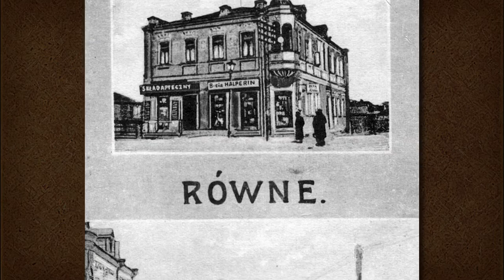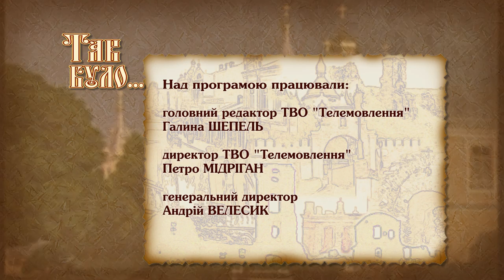Архітектор Семен Сидорчук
У 1907році юнак закінчує престижний Санкт-Петербузький інститут цивільних інженерів з відзнакою. Вже через два роки він служитиме у заміській резиденції імператора, Царському селі. Пізніше визначатиме зовнішній вигляд районів та споруд у Рівному, Кобрині, Бресті, Луцьку, Ковелі.